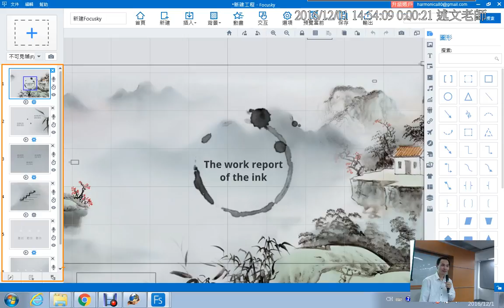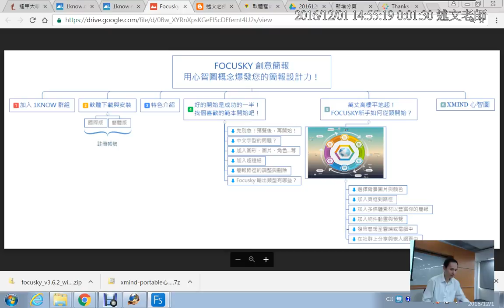06：Focusky 中文字型的解決(影片後半段只有聲音，Focusky畫面沒有同步錄到，不好意思！)